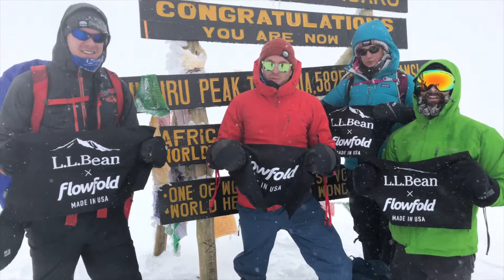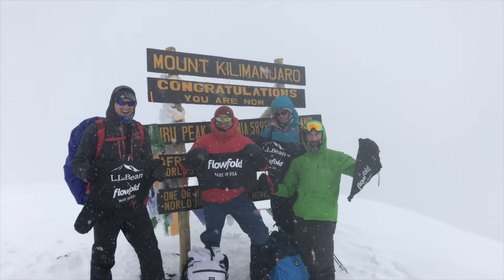James in Kilimanjaro - S3 - Episode 5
This week Erin catches up with her co-host James who is back from Kilimanjaro!